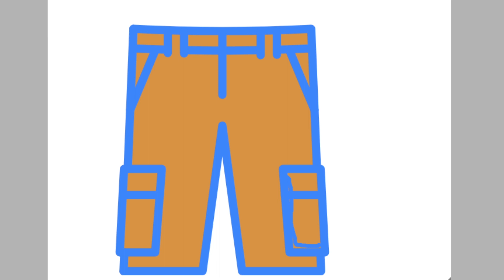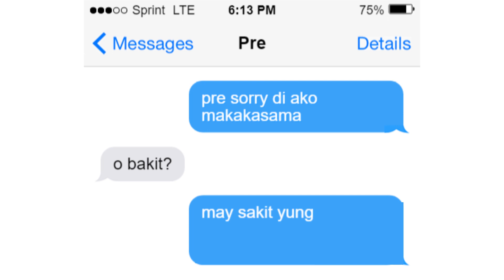Kung Tao ang Wallet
Kung Tao ang Wallet pati mga Debit Cards, at Credit Cards